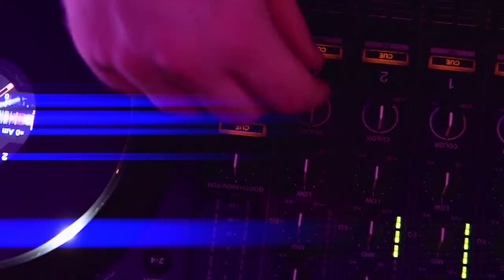Danny Finn: Wedding Singer // DJ // Host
A promotional video we produced for Danny Finn.

Are you looking for a singer, host or DJ for your wedding, party or event?

NEW PROMOTIONAL VIDEO!

A big thank you to RTP Creative/RTP Wedding Films, Bartle Hall Hotel, Paddy Higginson Music, The Soul Convicts and the wonderful couple Mr Paddy and Pearce Darnell-Walsh for allowing us to come and film their big day!